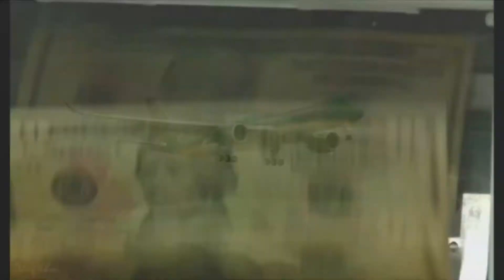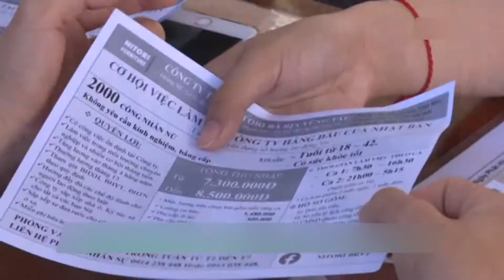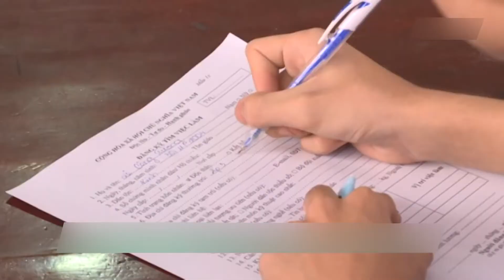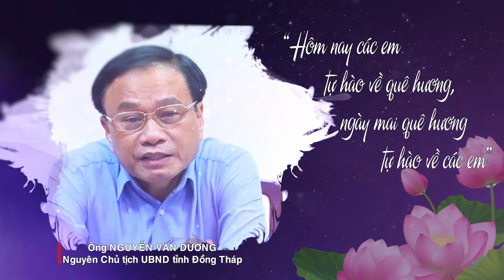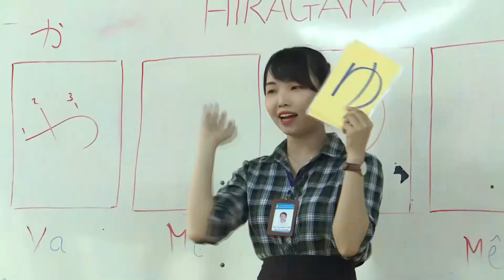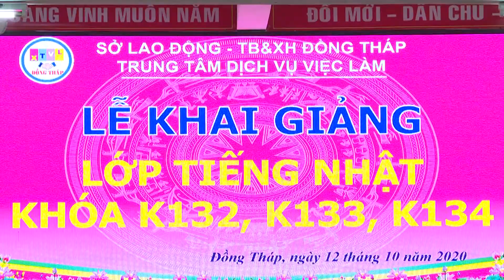TỔNG KẾT CÔNG TÁC XUẤT KHẨU LAO ĐỘNG GIAI ĐOẠN 2017-2020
Sở Lao động, Thương binh và Xã hội tỉnh Đồng Tháp